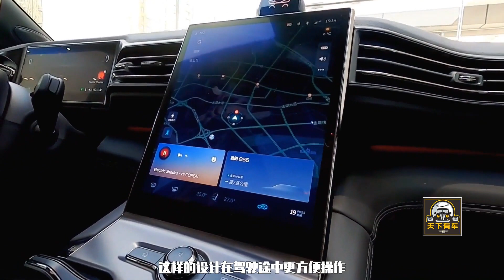2022款丰田塞纳，车主最真实的驾驶感受！非专业优缺点测评！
2022款丰田塞纳，车主最真实的驾驶感受！非专业优缺点测评！